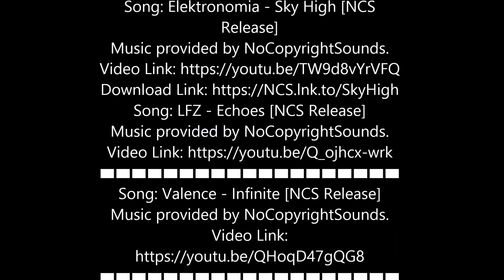What Happens When Other Modders Join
Description
▌▌► Pudwac Modz ◄ ▌▌

Welcome Youtubers hope you enjoy.

●▬▬▬▬▬▬▬ Social Media Accounts ▬▬▬▬▬▬▬●
►Backup Youtube Channel:
►KIK:

●▬▬▬▬▬▬▬ Equipment ▬▬▬▬▬▬▬●
►Ps3: Rebug 4.81.1 D-REX Cobra Edition

 ## Treyarch | Activision | Infinityward |  SLEDGHAMMER GAMES  ##